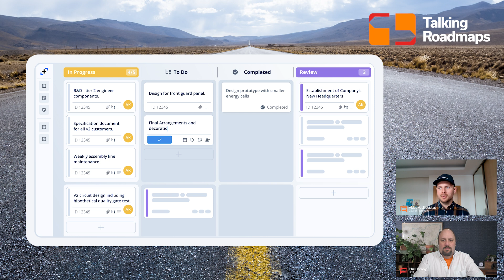How does a long-term roadmap fit with agile ways of working? - Vidas Vasiliauskas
In episode 56 of Talking Roadmaps, Phil Hornby interviews Vidas Vasiliauskas. They delve into the compatibility of long-term roadmaps with agile methodologies, exploring practical strategies to balance planning and adaptability. Vidas shares insights on integrating Kanban with traditional project management tools, addressing common challenges, and enhancing team collaboration and productivity.

Software Engineer by education, creator of digital products by passion. Vidas has built software from mobile apps to online computer games. Currently heading a startup – Teamhood, which aims to make collaboration and projects more successful by combining Kanban techniques with classic project management tools such as Gantt, Time tracking and resource management.

Timestamps
00:00 - Introduction
01:34 - What is the purpose of a roadmap?
07:02 - How do vision, strategy, objectives etc. link into the roadmap?
10:53 - Who is the typical audience?
13:10 - Who owns the roadmap?
18:11 - What other artefacts link into a roadmap?
20:13 - What do we put onto a roadmap?
27:06 - Are there any styles of visualisation on a roadmap?
30:00 - What are your roadmapping best practices?
30:56 - What is the biggest mistake or anti-pattern that you see on a roadmap?
34:57 - Whose advice do you listen to about roadmapping?
36:37 - If you had to distill your philosophy of roadmapping be in just 1 or 2 sentences, what would it be?
37:00 - How do you help people and how can they get in touch?

Phil Hornby and Justin Woods, Co-hosts and Co-creators of Talking Roadmaps